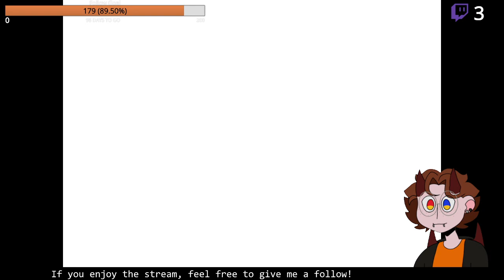Starting Ch2! :D | !discord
September 25th, 2021 stream on Twitch